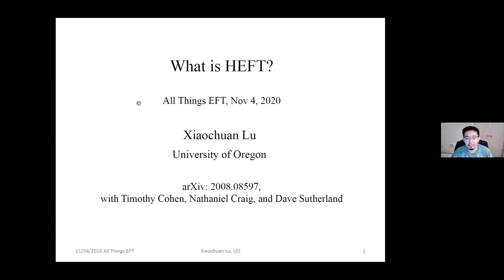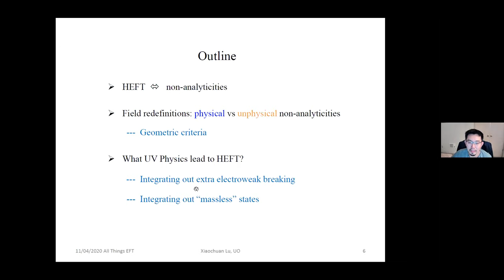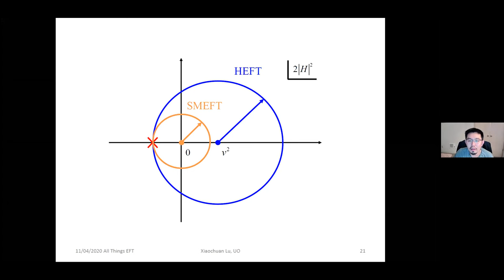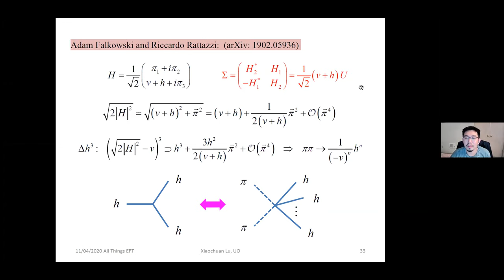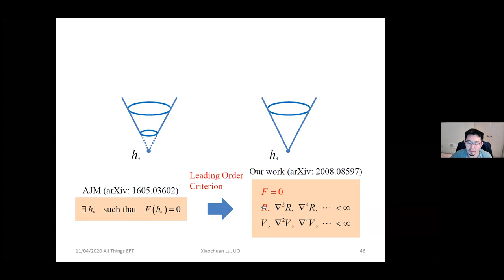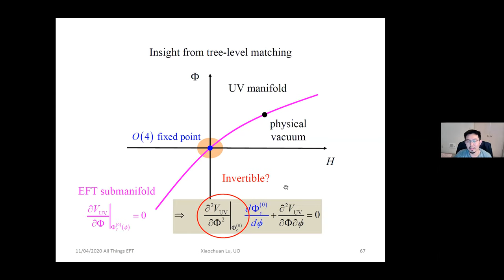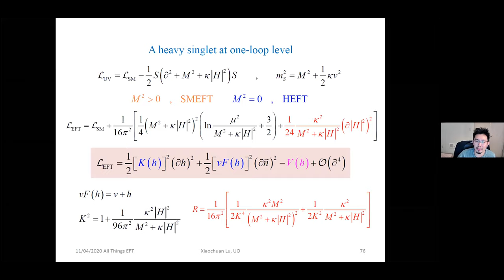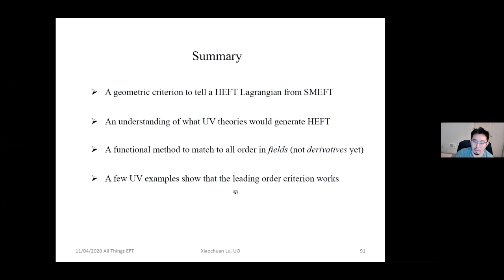Xiaochuan Lu | What is HEFT?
[ All Things EFT 6 | Nov 4 2020 ] Xiaochuan Lu discusses what makes Higgs Effective Field Theory (HEFT) different from the Standard Model EFT (SMEFT). Focusing on the scalar sector, he presents a set of geometric criteria that can distinguish the two EFTs. He further investigates what type of UV theories will result in HEFT instead of SMEFT. Concrete matching examples are discussed, where HEFT is generated upon integrating out UV physics.